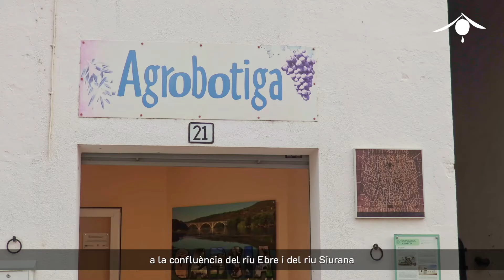Els Molins de la DOP Siurana - Cooperativa de Garcia